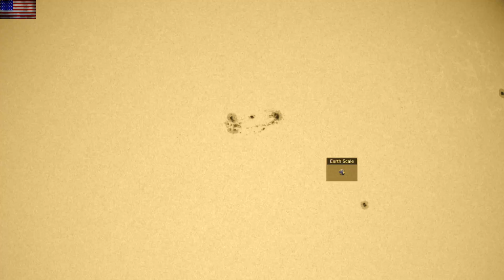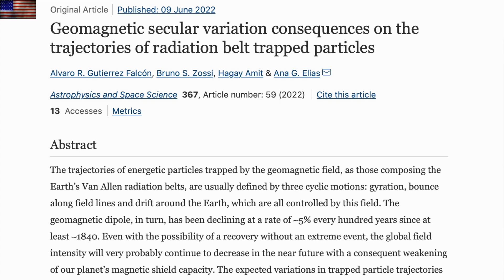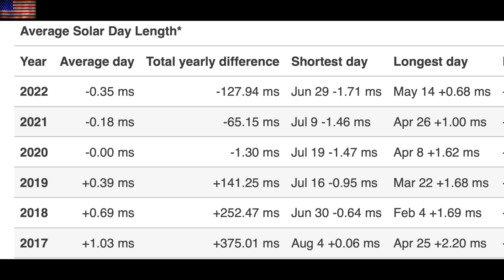Core Surge and Weakening Magnetic Field | S0 News Jun.21.2022